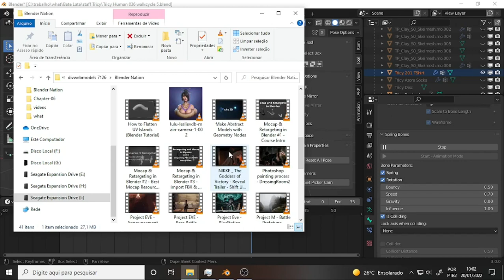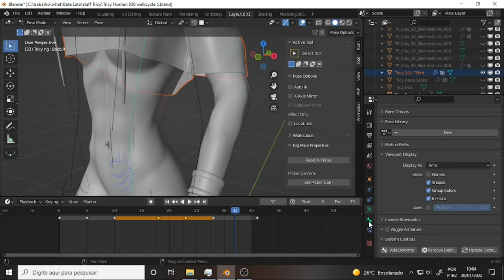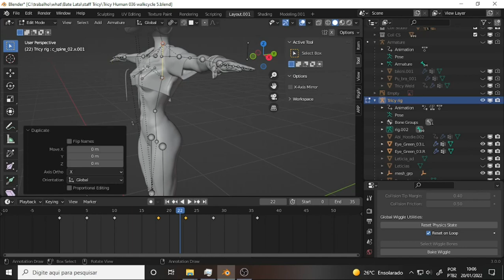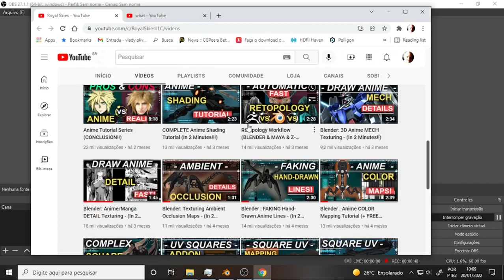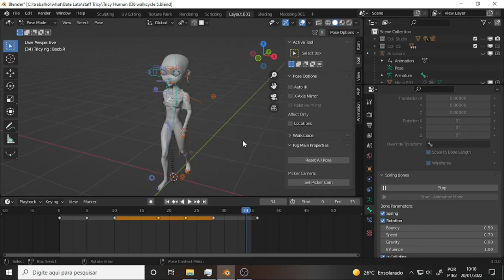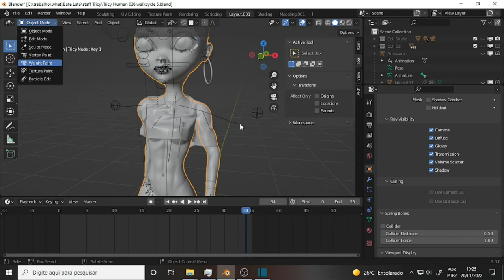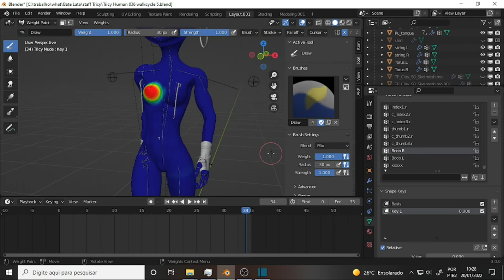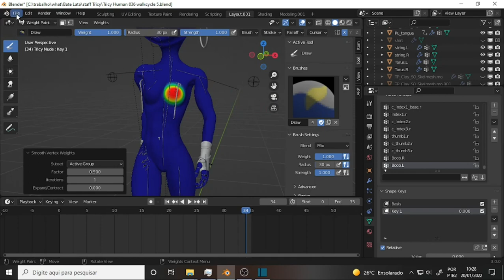what BATE LATA 302 Booooobs